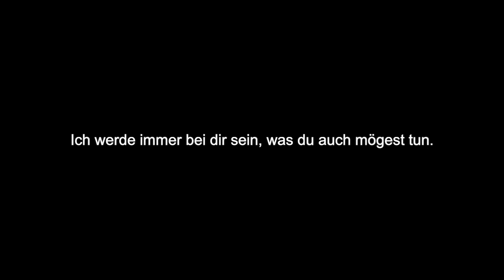Platz frei im Herzen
O Kindlein, Ich habe dich so lieb, sei Mein für alle Zeit. Halte ständig Mir ein Plätzchen frei, schenk Mir ein bisschen Zeit. Ich werde immer bei dir sein, was du auch mögest tun. Du kannst darum zu jeder Zeit in Meiner Liebe ruhen.